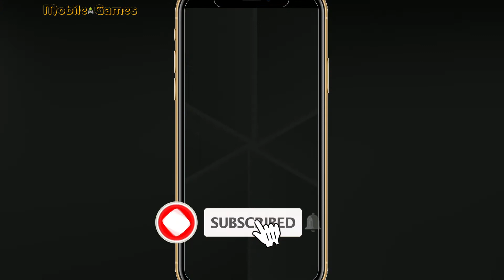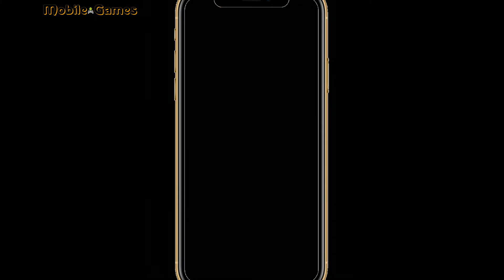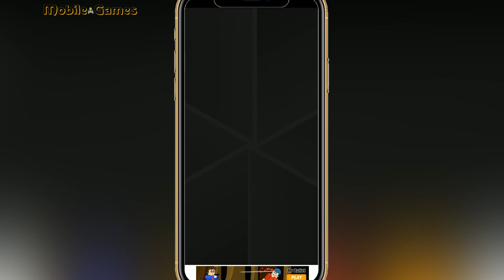Super Agent (Agent Action New Game) Gameplay Walkthrough Part 1 | Android Gameplay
▬▬▬▬▬▬▬▬▬▬▬▬▬▬▬▬▬▬▬★ஜ۩۞۩ஜ★▬▬▬▬▬▬▬▬▬▬▬▬▬▬▬▬▬▬▬

 ❤ Hi friends!!! ❤

 ► Welcome to a very interesting and amazing game:  Super Agent (Agent Action New Game) !!!

 Agent Action is a spy whose sole purpose is to save the world from all kinds of evil. His main nemesis is doctor EVILZ who has a plan to destroy the whole world by unleashing a massive strike of nuclear warheads. Agent Action is humanity's last hope. Run. Shooter. Cover. Take action!

Please rate, share, comment, I really want to entertain you all! Be sure to write what you want!

▬▬▬▬▬▬▬▬▬▬▬▬▬▬▬▬▬▬▬★ஜ۩۞۩ஜ★▬▬▬▬▬▬▬▬▬▬▬▬▬▬▬▬▬▬▬